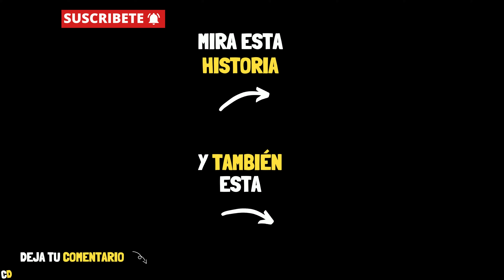Yo descubrí a mi esposa infiel con mi padre y les tendí una trampa en pleno baby shower.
Yo descubrí a mi esposa infiel con mi padre y les tendí una trampa en pleno baby shower a todos.